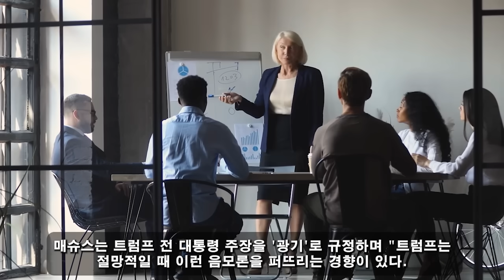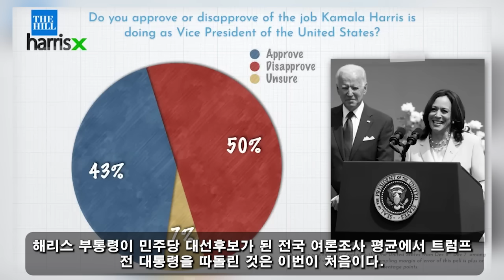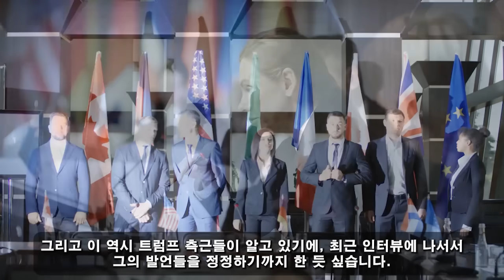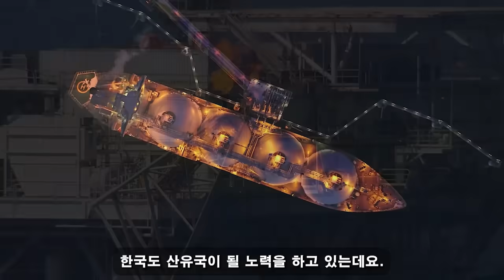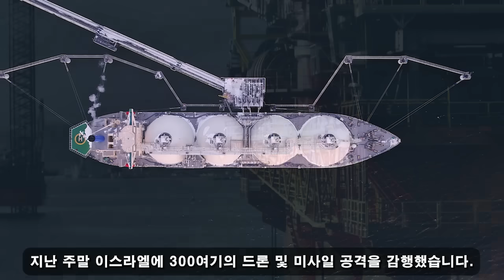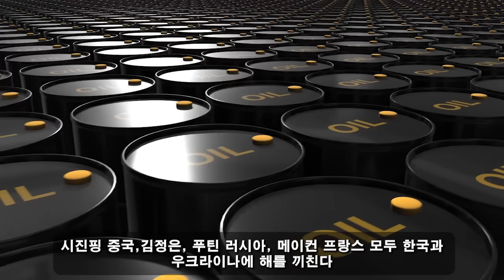국가 군사 비밀! 09월 13일 06:30